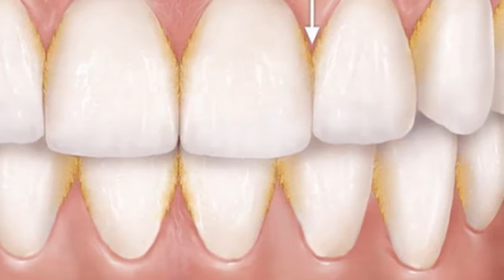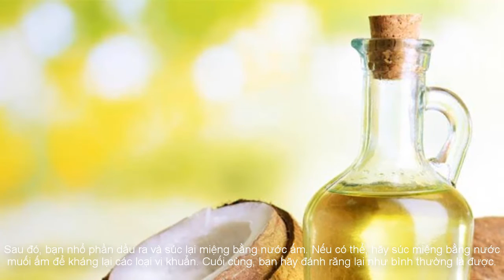Loại bỏ mảng bám và làm trắng răng với dầu dừa | Tinh Dầu Xanh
Tinh dầu Xanh là kênh thông tin thuộc Sabiwe Vietnam, chuyên chia sẻ các thông tin hữu ích về làm đẹp và chăm sóc sức khỏe từ tinh dầu thiên nhiên nguyên chất

Chi tiết các hướng dẫn để sử dụng tinh dầu thiên nhiên đúng cách, các bạn có thể tham khảo trên

Để tìm mua tinh dầu thiên nhiên nguyên chất, đạt tiêu chuẩn quốc tế cho xuất khẩu, bạn có thể truy cập